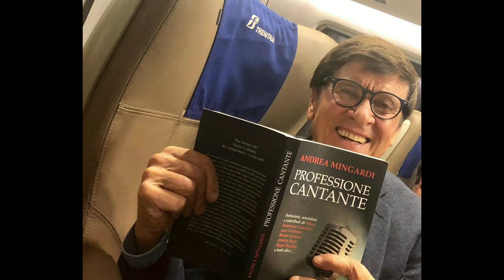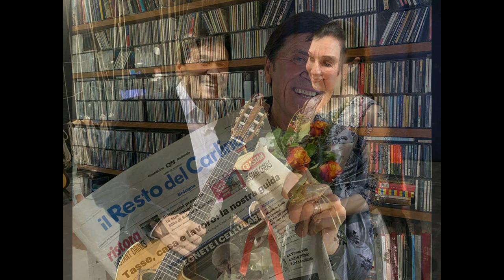GIANNI MORANDI PHOTO ALBUM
Hits and photos from Gianni Morandi"s life